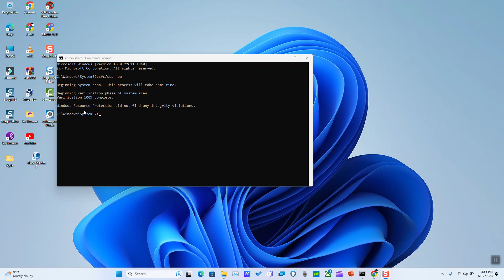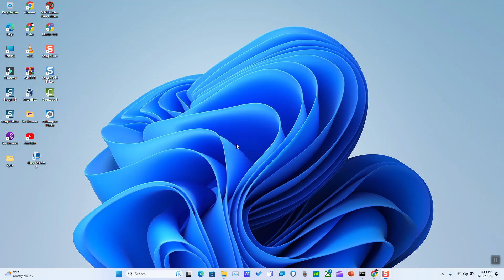How to fix any missing or corrupted windows files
Are you encountering issues with missing or corrupted files in your Windows operating system? Don't panic! Our comprehensive video tutorial is here to help you troubleshoot and repair these frustrating problems.
Throughout the video, we'll provide practical tips and best practices to help fix file in your windows system. all explained in step-by-step.
Let's dive in and conquer those missing or corrupted Windows files together!

Repair Microsoft Windows files
Fix missing and corrupted files in Windows
Windows file repair solutions
Troubleshooting missing and corrupted files in Windows
Restoring missing files in Microsoft Windows
Repairing corrupted files in Windows
Windows system file recovery
Windows file repair tools
Fixing DLL errors in Windows
Repairing system files in Microsoft Windows
Windows file integrity check
Windows file restoration methods
Repairing missing or damaged Windows system files
Windows file recovery techniques
Windows file repair guide
Recovering lost files in Microsoft Windows
Windows file repair commands
Repairing file associations in Windows
Windows file repair software
Troubleshooting file corruption in Microsoft Windows